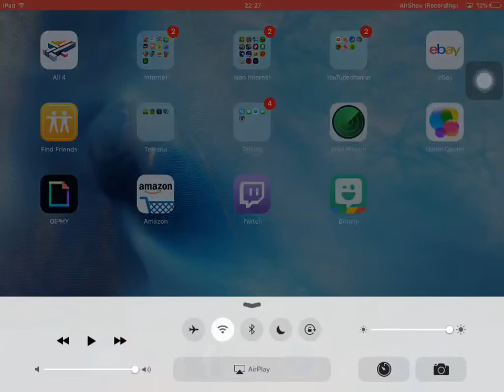Road to level 10 (geometry dash) (sorry about cut out ending)